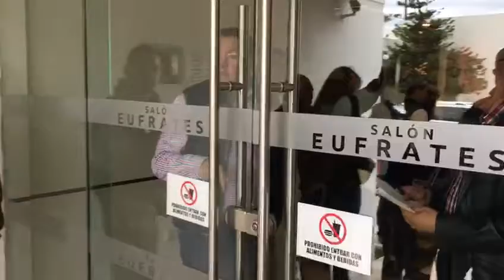Rubén Moreira: discurso triunfalista